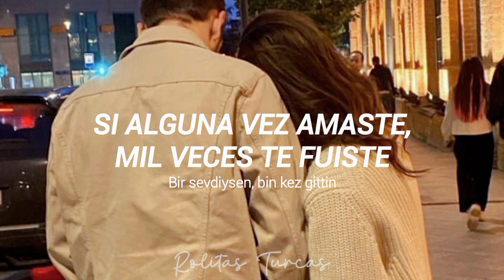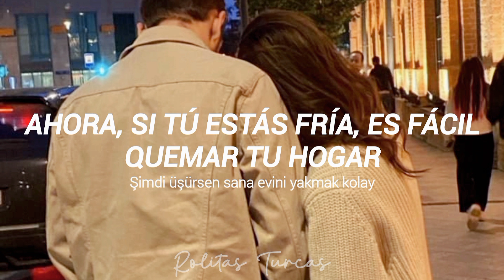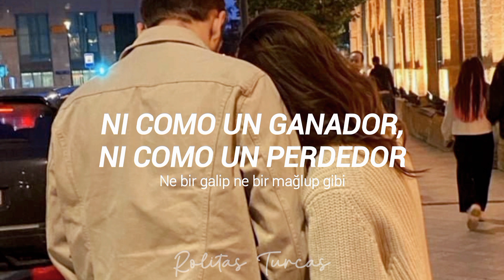Batu Akdeniz- Eksik (español/turco)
❥Canción: Eksik
❥Artista: Batu Akdeniz

 Alguien en los comentarios sugirió esta canción, ¡que la disfruten! Comenten si desean alguna otra traducción.

Letra:

Geride bırak dedi
Her şeyi bir nefeste
Hasret sana kavuşmaktan kolay
Dönüp bir bakınca
Bir sevdiysen, bin kez gittin
Kaçmak sana inanmaktan kolay
Unutman hatırlamandan çok çok kolay
Hadi durma azad et beni
Bitir artık bu sessizliği
Çekip al bu, bu bitmişliği üstümden
Ne bir eksik ne bir fazla gibi
Ne bir galip ne bir mağlup gibi
Gelip al yarım kalan hissini üstümden
Üstümden
"Evim ol" dedin bana
O ilk gece
Üşümüş sesinle
Şimdi üşürsen sana
Evini yakmak kolay
"Alışırsın alışırsın
Bu durumla barışırsın"
Demeler uzaklardan kolay